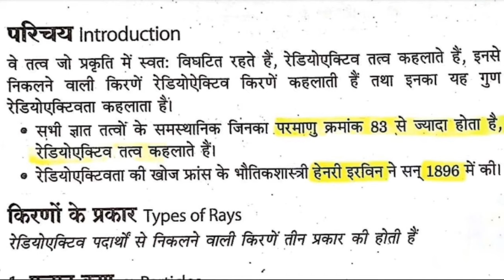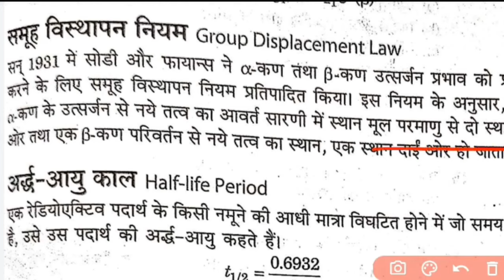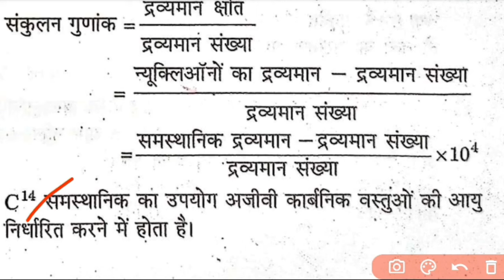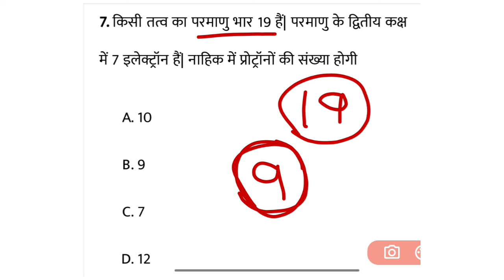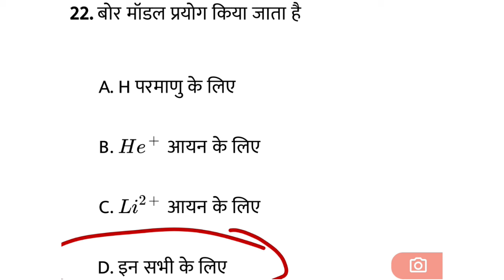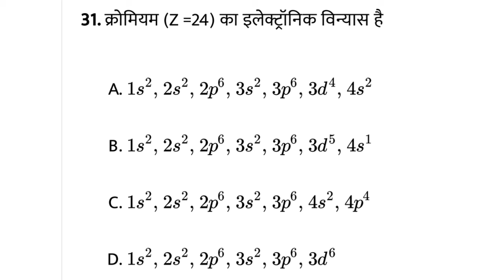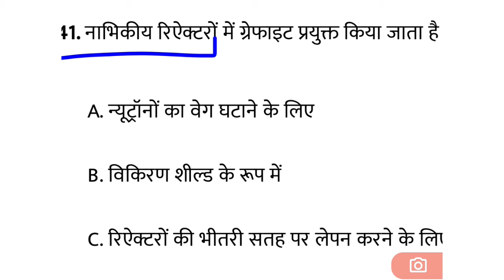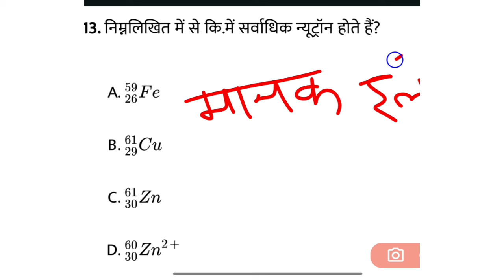Radioactivity| Up Polytechnic Entrance Exam 2024 | Jeecup Group E | U.P D.Pharma Entrance Exam 2024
♦️ Visit Our WhatsApp Channel 👇 :-
▪️A2B2 STUDY -